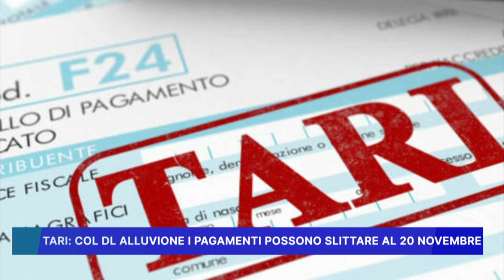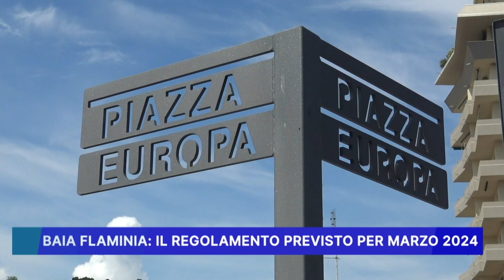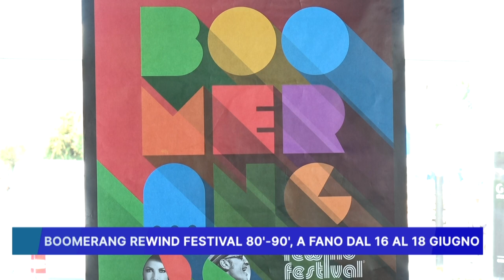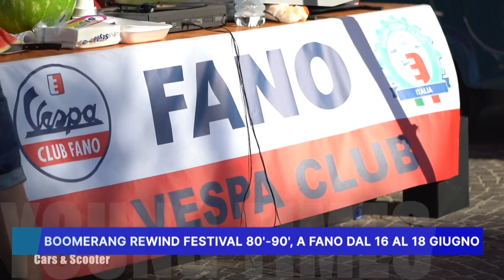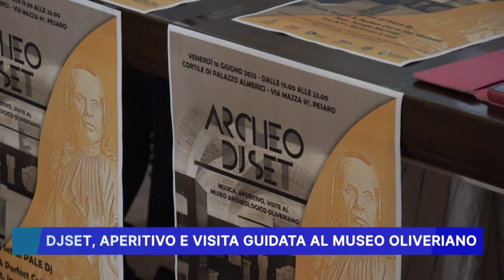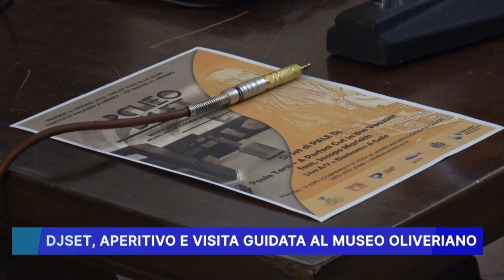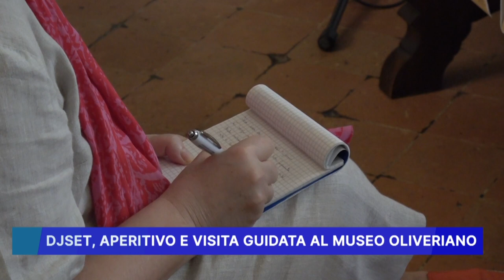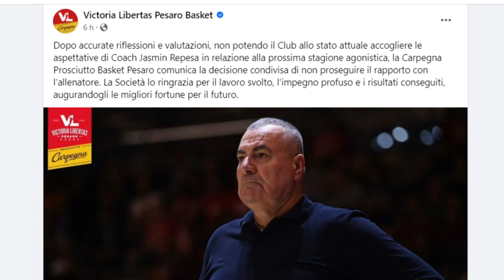ROSSINI NEWS 13 GIUGNO 2023